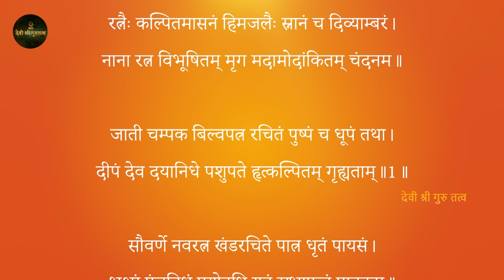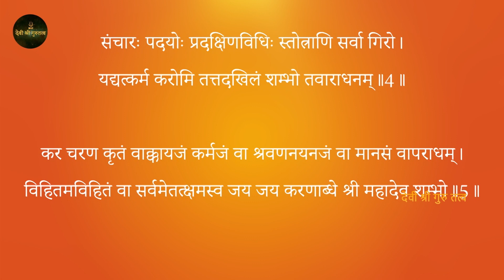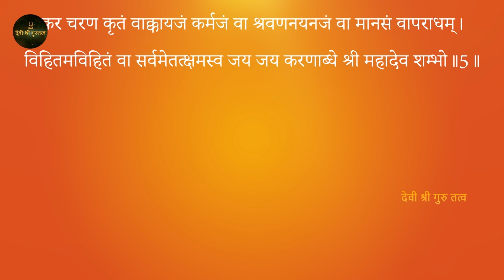गुरु अनुग्रह और पूर्वार्जित पुण्य फल पाने के लिए ऐसा करें । Devi Shree Gurutatva